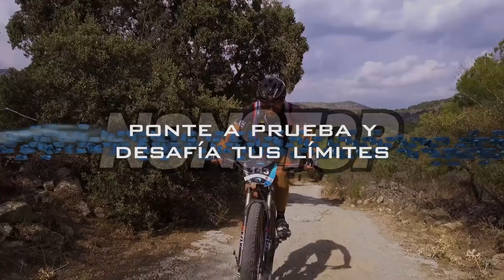POWERADE NON STOP Madrid-Lisboa 2018 | by MRW 2018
Vive la prueba de MTB más especial junto a tus compañeros de equipo. ¡Puro MTB por los lugares más bonitos de la Península Ibérica!

Hashtag Oficial